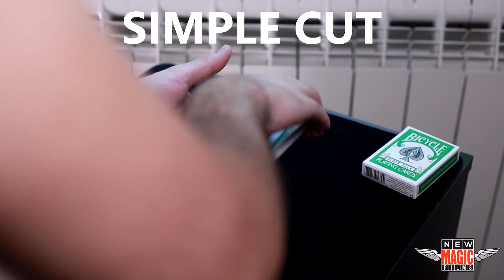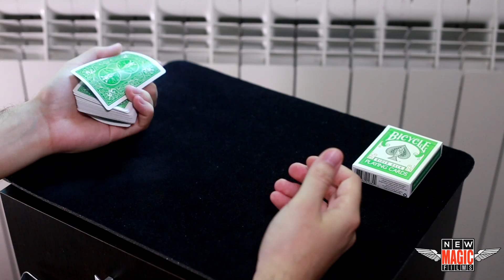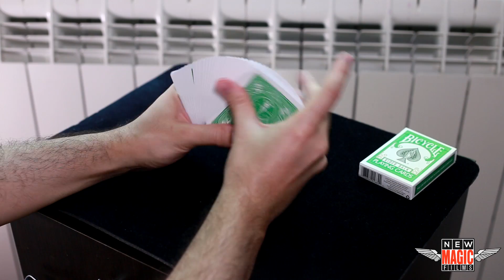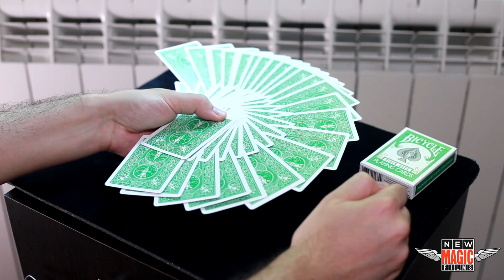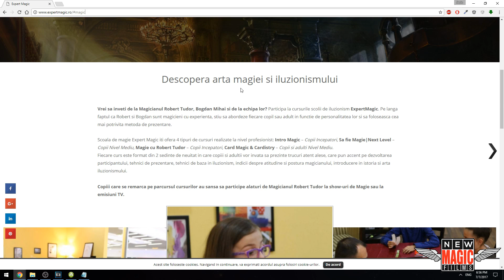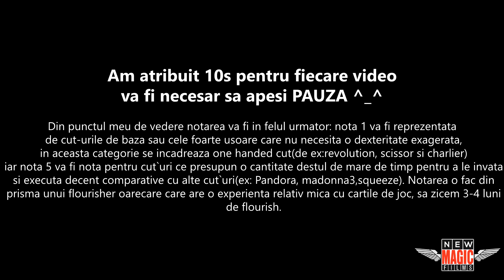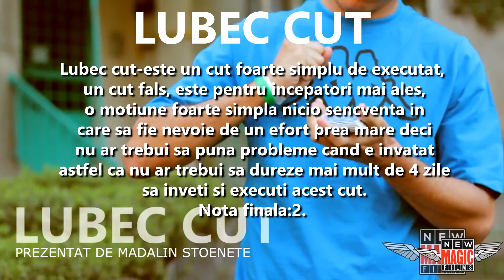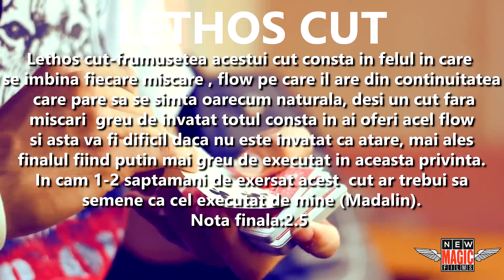Ghidul Incepatorului - Partea 3 - Invata de la 0 Flourish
In partea III-a din ghidul incepatorului, m-am concentrat doar pe ordinea pe care eu consider ca ar trebui sa o urmezi, in special daca esti incepator si nu stii cu ce sa incepi. Iti recomand sa vezi totusi acest clip pana la sfarsit, contine multe sfaturi, idei, concepte, secrete si tot ce ai nevoie ca sa descoperi mai mult aceasta arta. Deasemenea daca vrei sa mergi mai departe iti recomand scoala de magie pentru mai multe detalii.

Cartile de joc pe care le-am folosit in acest video sunt, Bicycle Green , foloseste codul NMFPRO-5 pentru o reducere de 10%

1:01 - Spread
1:22 - Charlier Cut
2:31 - Scissor Cut
2:43 - Exercitii de incalzire pentru degete
3:53 - Revolution Cut
4:08 - Thumb Cut
4:40 - Hindu Shuffle
4:53 - Riffle Shuffle (Cum sa amesteci cartile ca la Las Vegas)
4:59 - Productie 4 carti de joc (Ace production)
5:07 - Spring (Acordeon)
5:50 - Triple Cut
5:59 - Simple Cut
6:08 - Helix Cut
6:17 - Sybil Cut
9:57 - Infection Cut
10:12 - Tornado Cut
10:44 - Hot Shot
10:44 - Just Shot
10:50 - Vertical Spin
11:35 - Boomberang
11:40 - Pirouette
11:49 - Fan (evantai)
12:27 - Faro Shuffle
13:44 - Giant Fan (Evantai Dublu)
14:27 - UnderPressure
14:47 - LePaul Spread

Le-am omis pe acestea 3 , sa le mentionez in video

Flourishuri mai complexe, sunt in ordine aleatorie, aveti nota pentru fiecare si feedback din partea lui Madalin Stoenete !

17:08 - TBT Cut
17:18 - Aeris Cut
17:28 - OXY Cut
17:38 - Rotator Cut
17:48 - sYrus Cut
17:58 - D-PLAY Cut
18:08 - IZI Cut
18:18 - LSD Cut
18:28 - Lubec Cut
18:38 - PLM Cut
18:48 - Redix Cut
18:58 - Lethos Cut
19:08 - Nimbus Cut
19:18 - T-BOX Cut